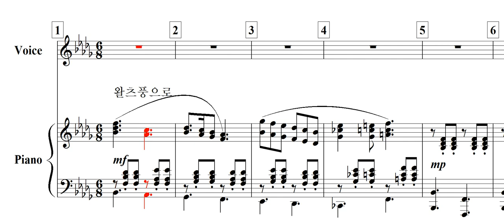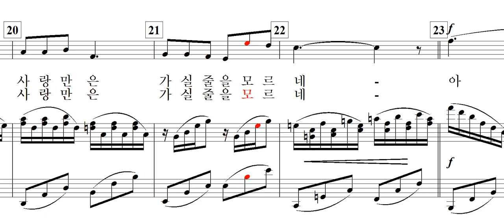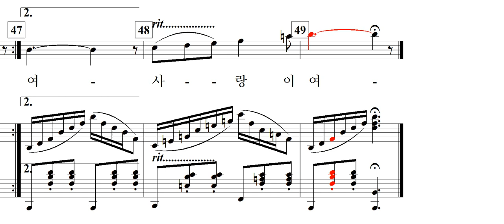내 사랑의 왈츠(정치근 詩. 한성훈 曲)-for Soprano